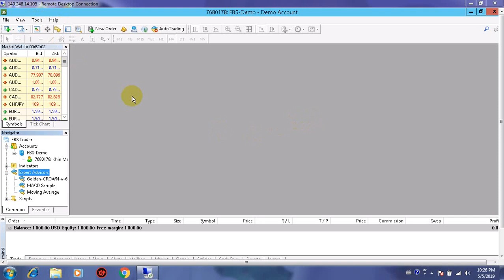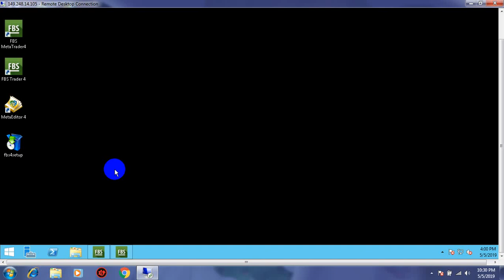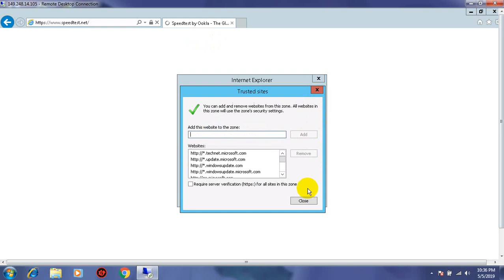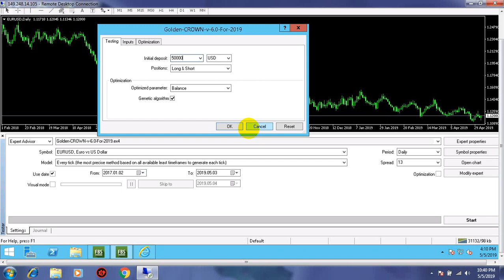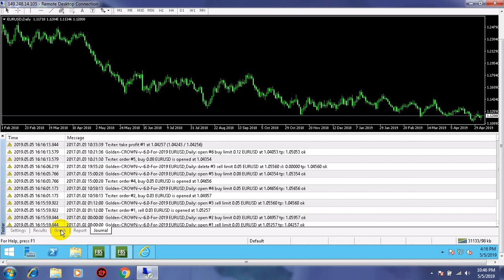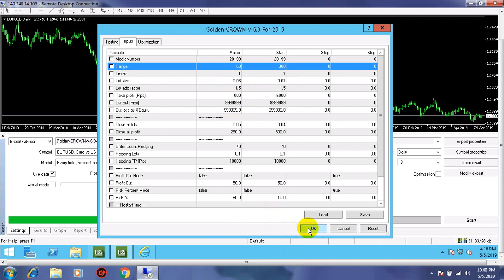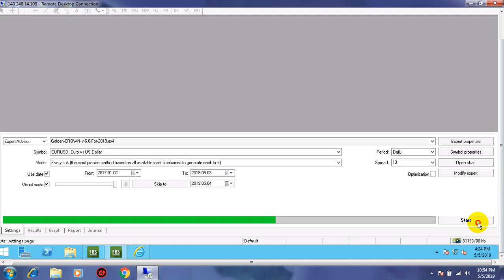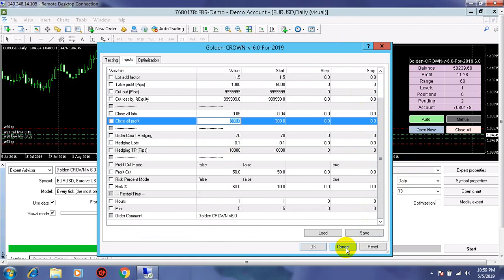ROBOT Back Test Tutorial 2019